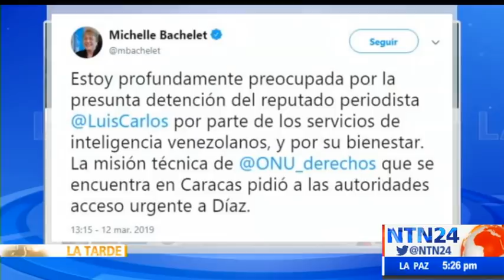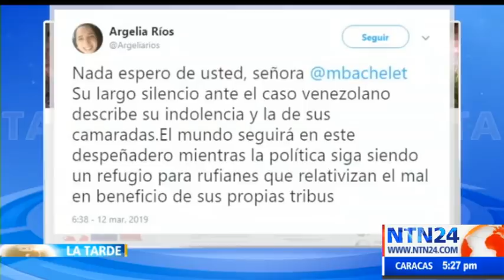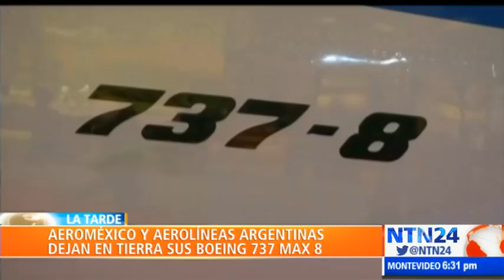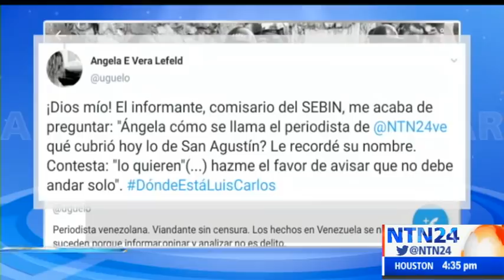La Tarde de NTN24 / martes 12 de marzo de 2019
Vea aquí el programa La Tarde de NTN24 del martes 12 de marzo de 2019. Los hechos que son noticia en América Latina y el mundo en La Tarde de NTN24. Entrevistas, análisis y opinión de la mano de Idania Chirinos.